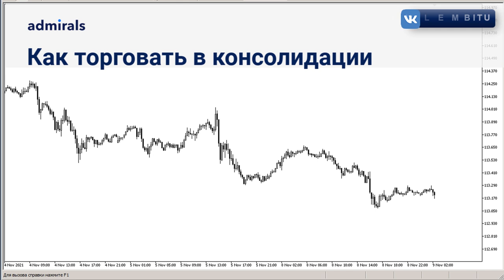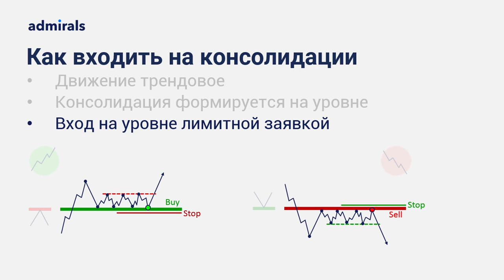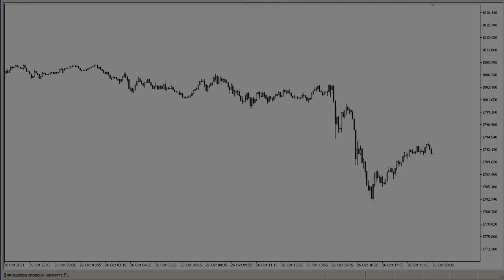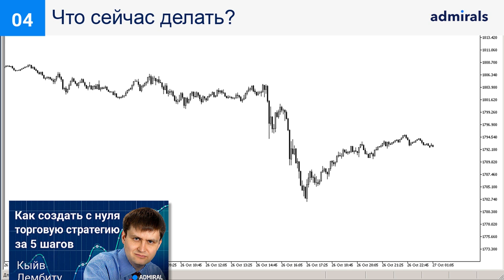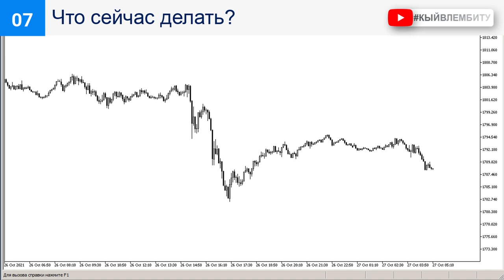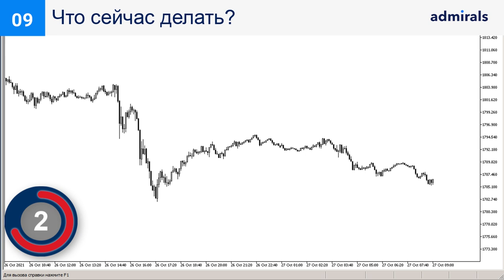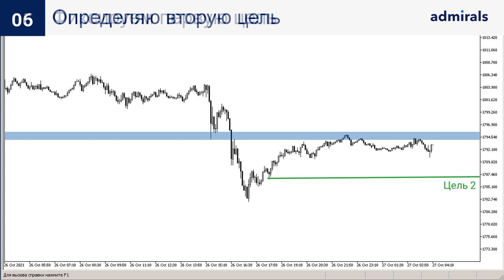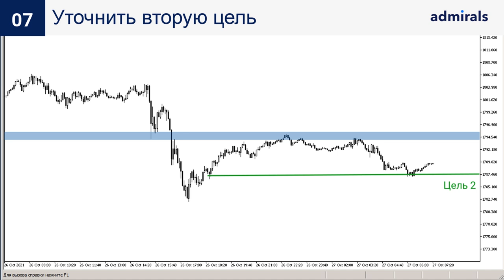⚡ 🏆3 важных секрета трейдинга в консолидации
После того как трейдер видит сформированную консолидацию у него часто возникает вопрос как здесь прибыльно войти? А главное не понятно это разворот или продолжение движения. Смотрите видео и вы узнаете все секреты входа на консолидации.

В этом видео:
🔷 Как входить в сделку на консолидации
🔷 Примеры-тесты для лучшего понимания

Содержание видео:
00:00 – План видео
01:20 – Как входить на консолидации
03:21 – Примеры тесты блок вопросов
06:56 - Примеры тесты блок ответов
08:42 – Итоги теста